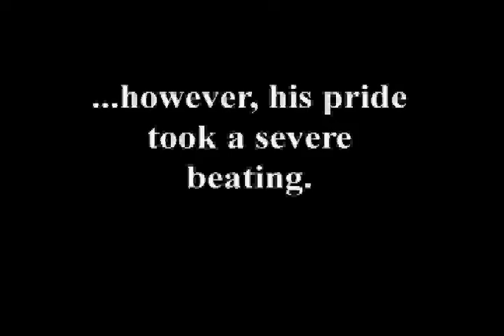The Mike Tinney flowering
Guy gets a bowl full of flour blown all over him.